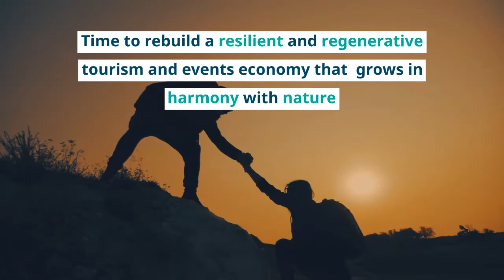Rethink, Redesign and Regenerate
It's time to rebuild a regenerative and resilient tourism and events economy that works for everyone. A resilient, vibrant, and flourishing industry that spreads prosperity inclusively and fairly.